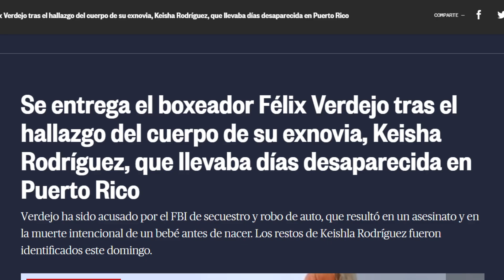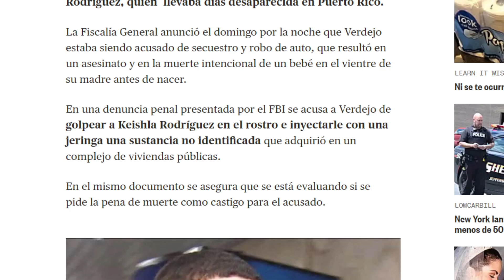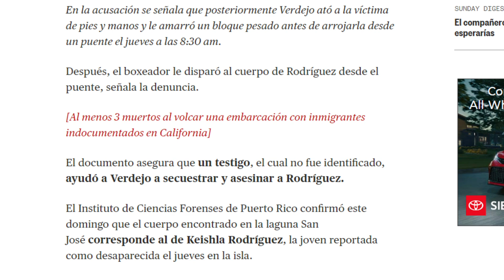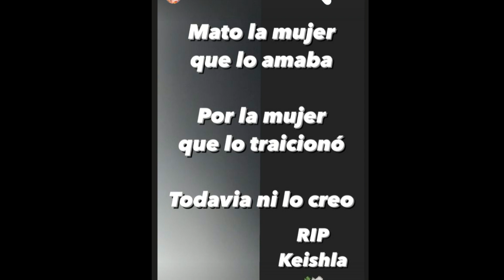EL DOMINIO: PIÉRDETE DEL PAÍS NO JUEGUES CON LOS CELOS DE NADIE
@eLeAmusicTVOficial  hizo una publicación o varias donde dejó clara su posición al respecto de lo que paso con el feminicidio ocurrió en Puerto Rico en las últimas horas además dejó claro que él no apoya ese tipo de actividades en sus canciones y que está en contra de muchas cosa pero que también tanto hombres como mujeres deben respetar a sus parejas